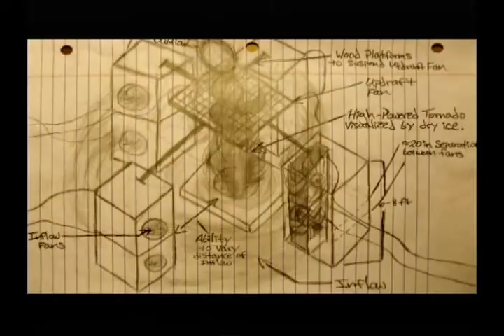Mr. Tornado's TOTO🌪️Sunny Energy ⚡ Discovery Channel Daily Planet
TOTO🌪️Sunny Energy

PBS - Ted Fujita "Mr. Tornado"

The Prayer of St. Francis

"There are so many pressures and bad things going on. I want to show them that Mary, the Mother of Jesus, does care about them. She's a mother to everyone. She can comfort you. God's presence is everywhere."
Our Lady of the New Millennium

"It helps me to think of the name of Francis (of Assisi), who teaches us profound respect for the whole of creation and the protection of our environment, which all too often, instead of using for the good, we exploit greedily, to one another's detriment."
Pope Francis

"The purity of a person's heart can be quickly measured by how they regard animals."

"She who works with her hands and her head and her heart is an Artist."
St. Francis

"Looking at art is one way of listening to God."
Sister Wendy Beckett "A Child's Book of Prayer in Art"

"I believe in God, only I spell it Nature."

"As a rare, complex concoction of fascinating manifestations, it is a magnificent creation, a sight we are privileged to behold. A tornado, representing the very limit of Nature's fury, can be the beginning of our enlightenment."
Verkaik "Under the Whirlwind"

"St. Francis loved animals and plants, the sea and the stars, and the beauty of the world that God gave us. He thought of God as a great artist who was best known through Her creations."
Kennedy "St. Francis: A Life of Joy"

"All praise be yours, my Lord, through Brothers Wind and Air,
And fair and stormy, all the weather's moods,
By which you cherish all that you have made."
Canticle of the Sun

"Though its construction and operation are really quite simple, its outside motion and near human laborings have never ceased to arouse amazement and fascination on the faces of onlookers. No other machine has so universally captured the public's imagination and affection."
Joe Collias

"All people everywhere should have free energy. Electric power is everywhere present in unlimited quantities and can drive the world's machinery without the need of coal, oil, gas, or any other of the common fuels."
Nikola Tesla

Nikola Tesla was not in this for the money. He wanted to give the world free energy. If we are to implement free energy in the tradition of Nikola Tesla, then we need to replicate not only his science, but his humanity. Louis Michaud thinks that scaled up, organized, controlled atmospheric vortexes could help create what he says will be the "most favorable energy source" on the planet - by his estimates, generating as much as 3,000 times the electricity generated worldwide today.

"I have seen that in any great undertaking it is not enough for a man to depend simply upon himself."
Lone Man

"Everything should be as simple as possible."
Albert Einstein

"Mobs of PhDs do not come up with great inventions. It's a couple of guys in a garage."
Manoj Bhargava

"Always remember "It is the mind that makes the body!" Knowledge is the most precious treasure of all things as it can never be given away, nor stolen from you, nor taken from you, nor consumed. It is a gift you have forever - build on it and value it. A great quote to keep in mind: "To accomplish great things, we must not only act, but also dream; not only plan, but also believe." You are strong because you are brilliant, never let anybody tell you otherwise! It's your birthday, and I just wanted to say I love you - not for the things you do, not for your talents and achievements, but because I like and admire the person you are inside. Have a Wonderful Day."
Ronald J. Swartz

"We celebrate our athletes, when you have a young man who is bright and down to business and interested in science, it has come upon us to stand up and recognize these young people who are coming along."
Tom Skilling

Family & Friends

In Loving Memory of Toto
December 28, 1989 ~ November 7, 2003
Ted Fujita "Mr. Tornado"
Happy Birthday to the Wizard of Oz's Terry "Toto"
November 17, 1933 ~ September 1, 1945